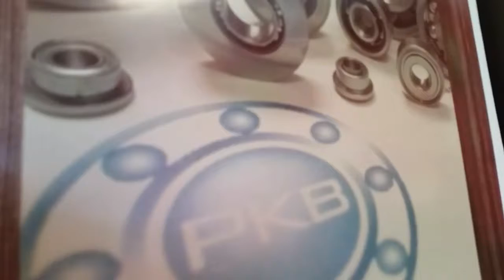PKB Bearings is your source for high precision miniature ball bearings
Miniature and specialty bearings, made in America.

Cage code 14927